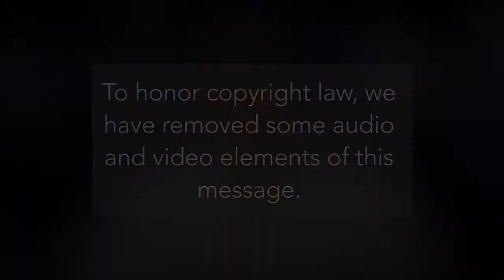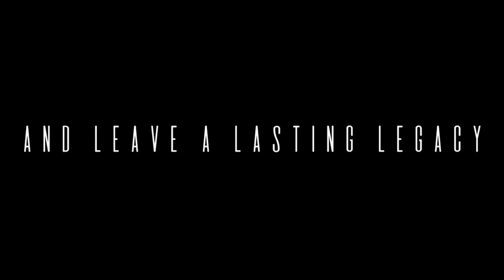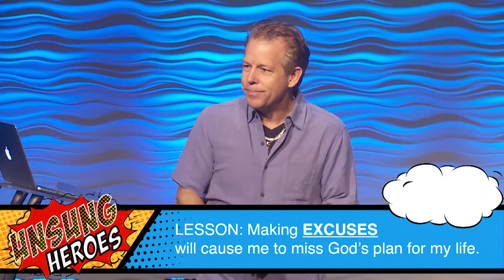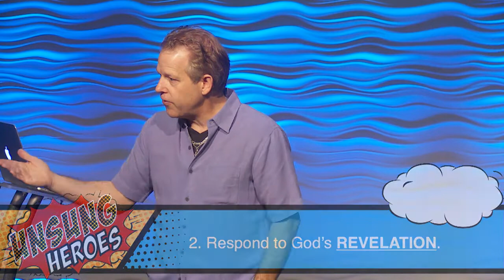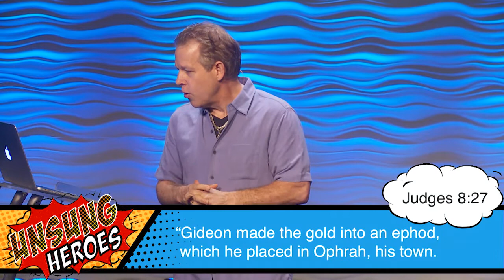Unsung Heroes: A Hero's Legacy | Pastor Andy Meade | 08/06/2017